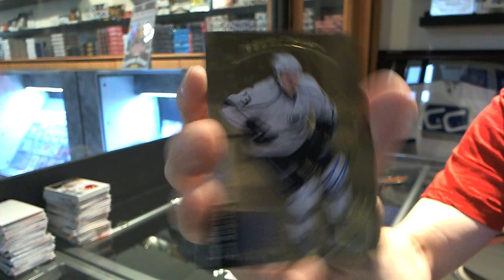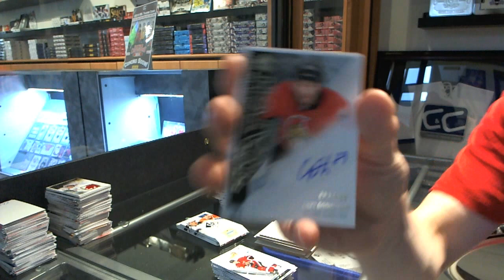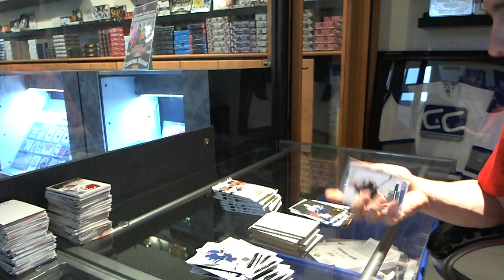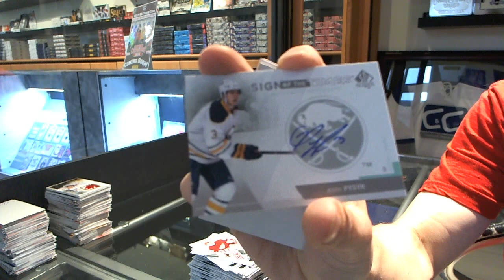Rob's 13-14 UD SP Authentic Hockey Box Break